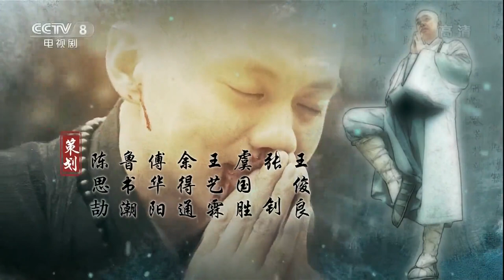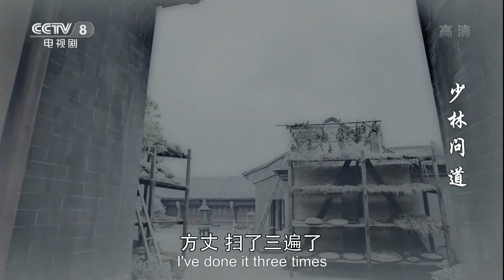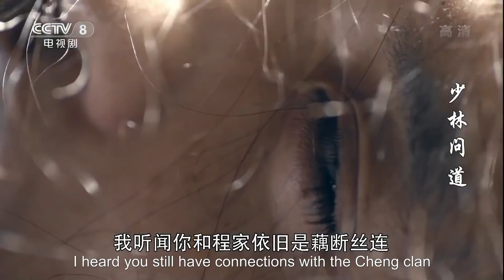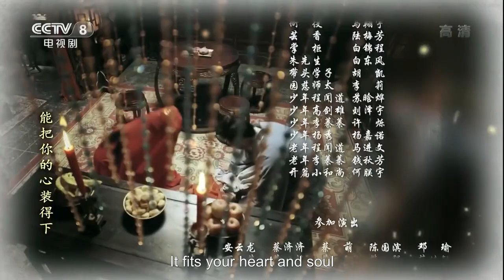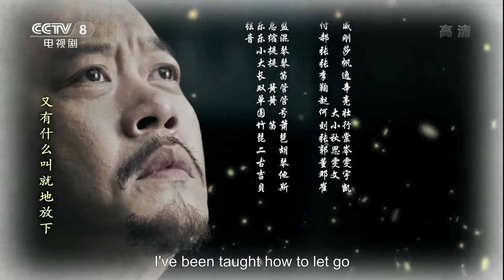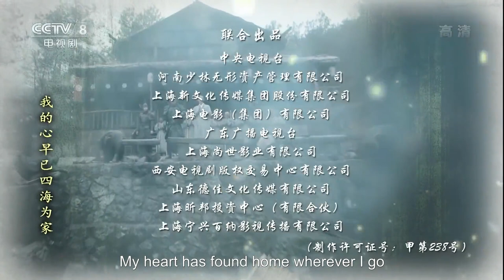【FULL】The Great Shaolin EP 01 | Chinese Kongfu Drama | TOP Chinese Historical Dramas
chinesedrama The Great Shaolin Zou Yiwei Guo Jingfei Guo Xiaoting

Synopsis:Sets in Ming Dynasty during the rule of Emperor Jia Jing. Tells a story about three sworn brothers; one of them becomes the Emperor, another one becomes a general, and the last becomes a monk after a tragedy befalling his family.